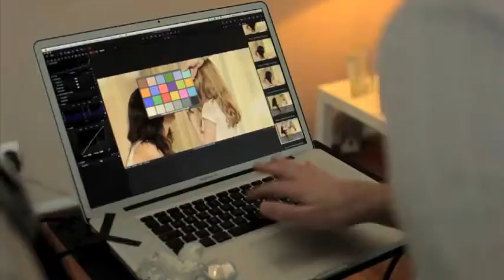Документальный вариант ролика - Наше Вдохновение.